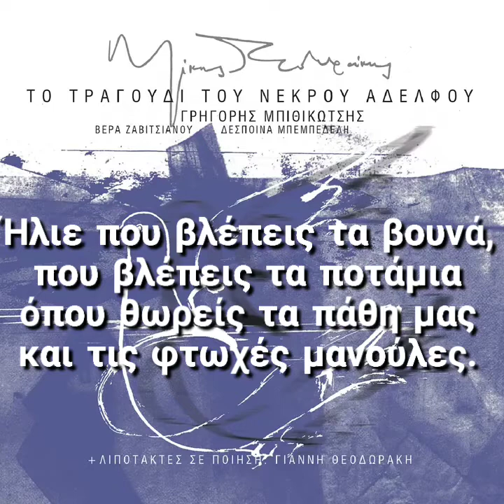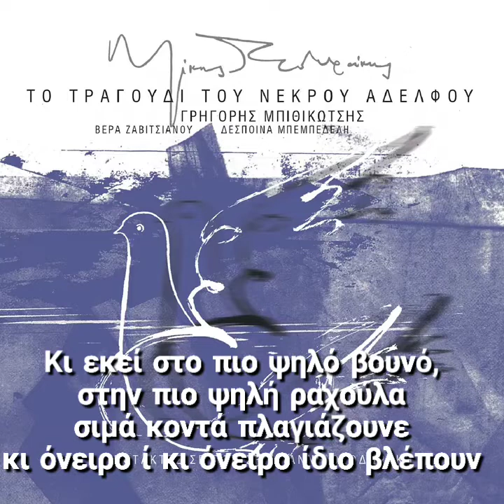Mpithikotsis~To oneiro Karaoke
Karaoke To oneiro